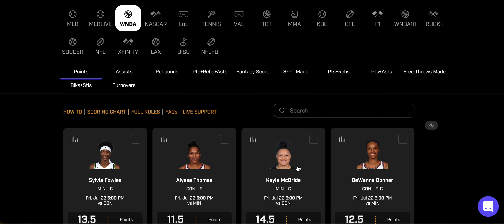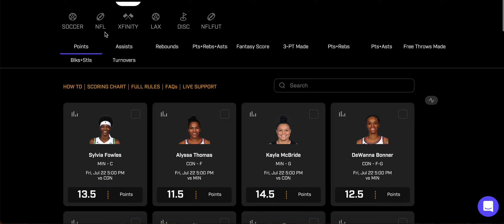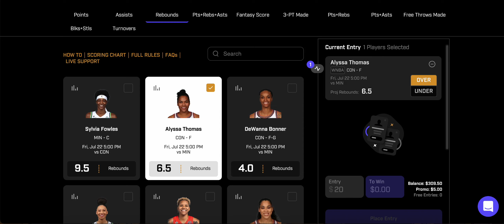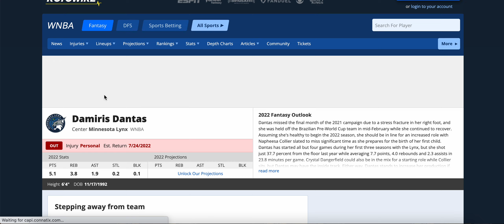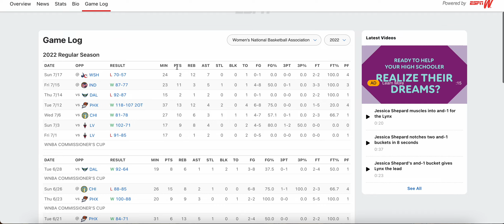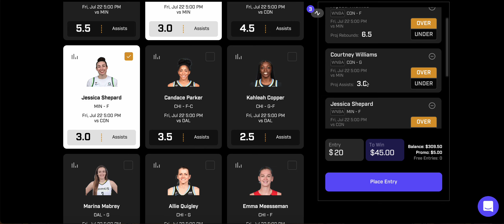WNBA PRIZE PICKS PROPS TODAY! WNBA 07/22/2022 / WNBA BETTING / WNBA PROPS / WNBA PICKS / WNBA DFS